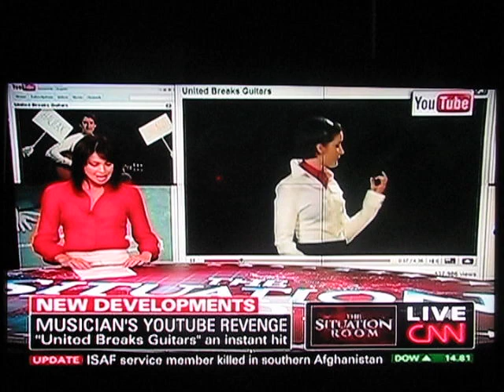United Breaks Guitars - CNN Situation Room - Wolf Blitzer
In the spring of 2008, Sons of Maxwell were traveling to Nebraska for a one-week tour and Dave Carroll's Taylor guitar was witnessed being thrown by United Airlines baggage handlers in Chicago. He discovered later that the $3500 guitar was severely damaged. They didnt deny the experience occurred but for nine months the various people he communicated with put the responsibility for dealing with the damage on everyone other than themselves and finally said they would do nothing to compensate him for his loss. So he promised the last person to finally say no to compensation (Ms. Irlweg) that he would write and produce three songs about his experience with United Airlines and make videos for each to be viewed online by anyone in the world. United: Song 1 is the first of those songs. United: Song 2 has been written and video production is underway. United: Song 3 is coming.